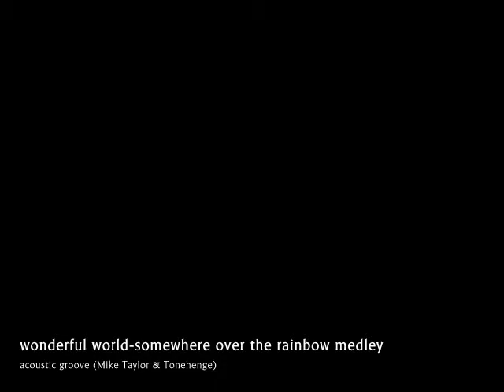Somewhere Over The Rainbow/Wonderful World Medley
Acoustic Groove performs this wedding favourite